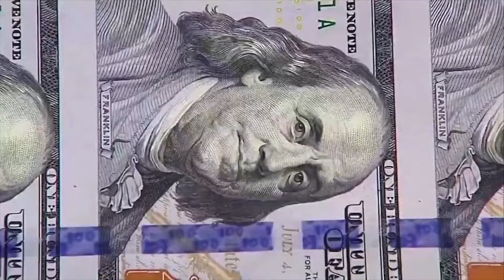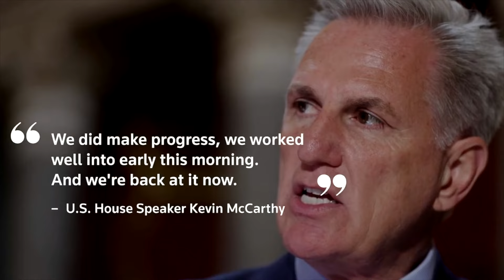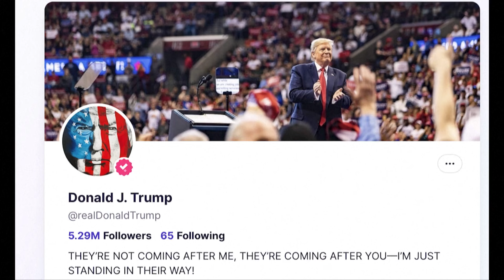State Farm không còn nhận đơn bảo hiểm của chủ nhà ở California nữa I TIN HOA KỲ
• Thỏa thuận trần nợ sẵn sàng chuyển sang quốc hội để bỏ phiếu
 • Thống đốc North Dakota sẽ tranh cử tổng thống
 • Hạ viện Texas bỏ phiếu luận tội bộ trưởng Tư pháp Ken Paxton
 • Ba người thiệt mạng trong cuộc đấu súng giữa các băng mô-tô đối thủ ở New Mexico
 • Tòa nhà bị sập một phần ở Davenport, Iowa
 • State Farm không còn nhận đơn bảo hiểm của chủ nhà ở California nữa